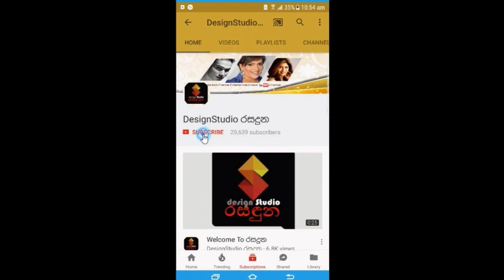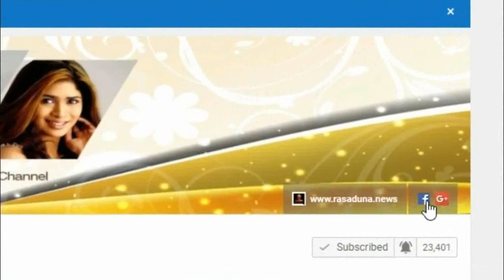අමාත්‍ය වාසුදේව නානායක්කාරටත් කොරෝනා ආසාදනය වෙයි.පාර්ලිමේන්තු පොකුර වැඩිවෙන ලකුනු.Breaking News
අපොයි දෙය්යනේ..
පාර්ලිමේන්තුවේ වයසකම ඇමතිතුමාටත් කොරෝනා..!
අමාත්‍ය වාසුදේව නානායක්කාර මහතාටත් කොරෝනා ආසාදනය වෙයි.පාර්ලිමේන්තු පොකුර වැඩිවෙන ලකුනු.Breaking News